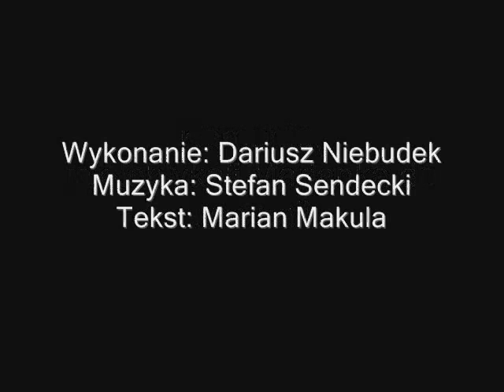Komunio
Wykonanie: Dariusz Niebudek
Muzyka: Stefan Sendecki
Tekst: Marian Makula